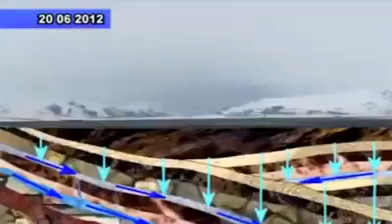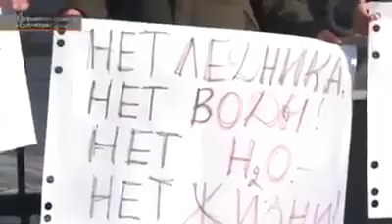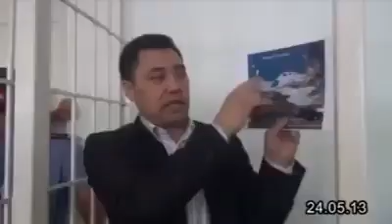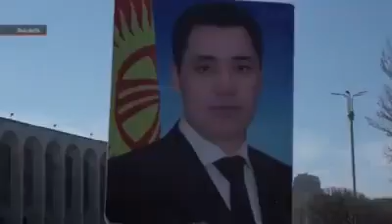Элдик Баатырлар! Чындыкты көрүңүздөр!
Бийлике келсеңер да Садыр боло албайсыңар!Силерде Садырдыкындай дух жок!
Лидерде дух болуш керек.
Садырда дух да лидерлик сапат да бар!
Садыр Жапаровго азыр Кумтордун мафиясы каршы чыгып жатат. Эл журт, видеону тараткыла!